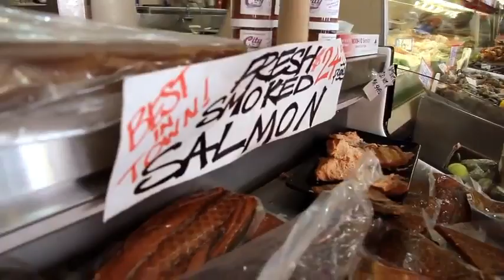Managing Salmon to Support Healthy Forests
Did you know that salmon play a vital role in fertilizing the forest? How could they do that if they are a fish? Watch this video to learn how salmon connect the ocean to the forest!

Uploaded to be shared on the Nisqually River Education Project website

Attributions:
Managing Salmon to Support Healthy Forests | Nature Works Everywhere downloaded from PBS LearningMedia,